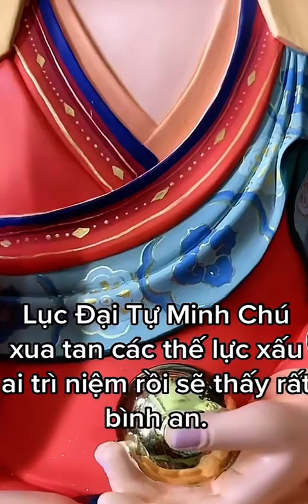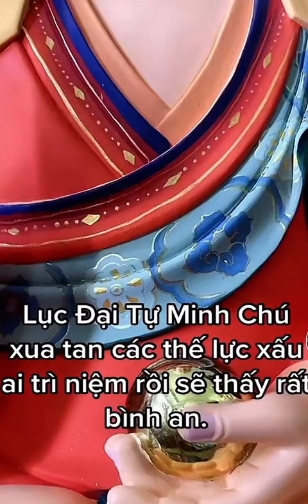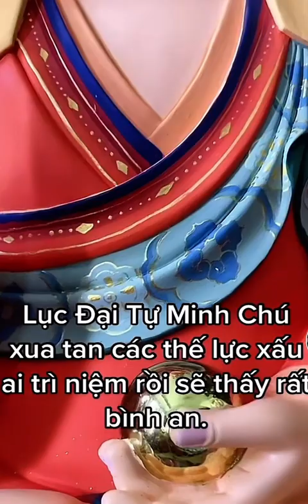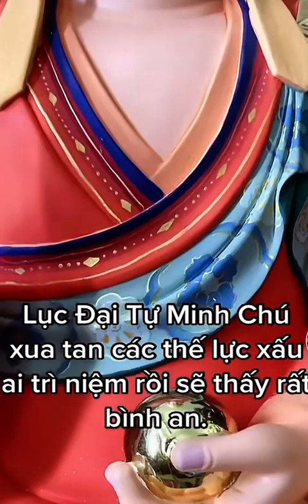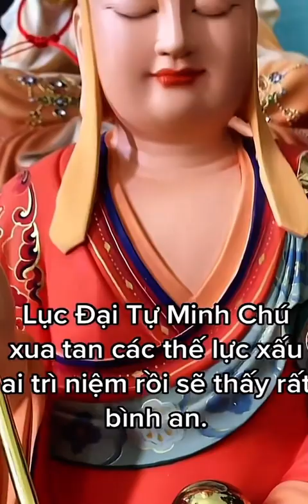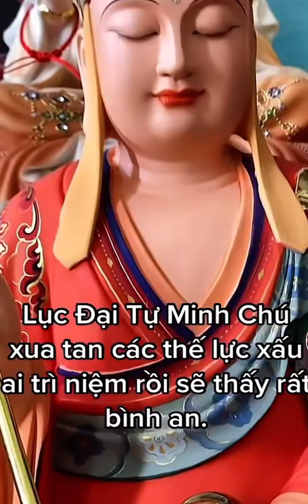Phật Giáo : Lục Đại Tự Minh Chú.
Phật Giáo : Lục Đại Tự Minh Chú , xua tan các thế lực xấu. Hãy cầu nguyện mỗi ngày bạn sẽ thấy rất bình an

"Tu trì tụng niệm, mỗi ngày tụng trì, thời gian lâu dần, sẽ biến thành linh văn. Nếu lười biếng đến lúc cần, chạy đến ôm chân Phật, thì không còn kịp nữa, cho nên lúc bình thường nên tụng trì Chú Đại Bi, Chú Lăng Nghiêm, thời gian lâu dần sẽ biến thành linh văn."